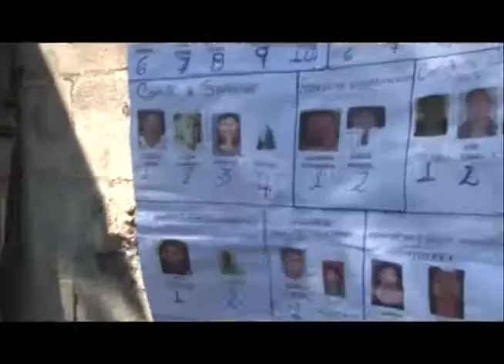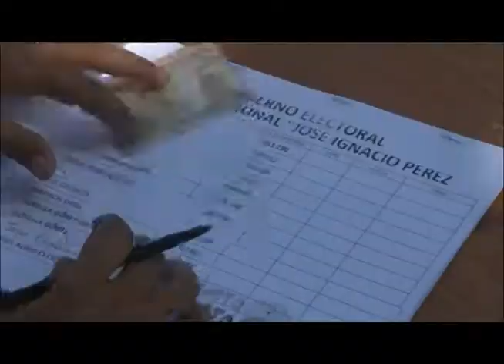IC_ELECCIONES C.C- JOSE IGANACIO PEREZ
El Consejo Comunal Jose Ignacio Perez de la comunidad el Garabatal Territorio de la Comuna Socialista ATAROA, Barqto Edo Lara , el Domindo 15/09/2019 Realizo su proceso de actualizacion de Vocerias, como lineamiento estrategigo del plan de Ofenciba Comunal Anunciado Por nuestro presidente Nicolas Maduro, en un proceso electoral  trasparente ,el Pueblo se movilizo en una fista popular para elegir a sus candidatos, con el fin de poder atender las necesidades de la comunidad e impulsar proyectos socioproductivos que veneficien a los habitantes del Consejo Comunal.